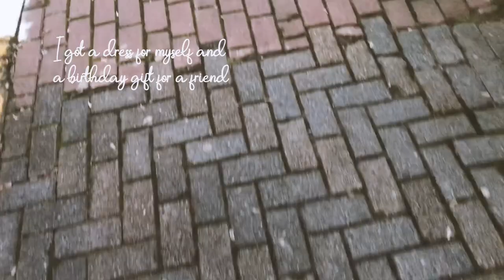Silent Vlog | A Day Full of Healthy and Cosy Winter Food | Vegan Chickpea Salad & Green Lentil Soup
That day I was in a legumes mood so I made a salad and a soup with chickpeas, green lentils and various fresh produce at home for dinner. As I was cooking my favourite winter soup which is so warming and filling that it could be considered as a main dish for a lazy day, especially during winter, I wanted to film and upload it to youtube to share the recipe with everyone! I also made a chickpea salad -vegan-, which is a perfect main dish for lunch or a side dish for dinner. It is filling and hearty. You can add whatever fresh produce you have in the fridge.

Though chickpeas are the rising stars thanks to the veganism in other parts of the world. And to be honest legumes and grains were considered “food for the poor” here until the colourful bowls with clumsy recipes emerged on Instagram posts. (I see some irony here.) On the other hand, since I’ve never been a meat lover, I’ve always liked them, and still do. All legumes and grains are staple ingredients in Turkish cuisine. They are in pilafs, soups, stews, bread, and even in drinks. It’s amusing seeing people discovering these staples all over again. As an attempt to reclaim my own heritage recipes, in the video, I made one modern dish and one traditional dish.

'0:26' : Breakfast Routine
'02:30' : Chickpea Salad, my modern take
'06:14' : Traditional Turkish Green Lentil Soup with Erişte

DETAILS FOR THE RECIPES:
If you are vegan you can substitute the butter in the soup with olive oil. I explained a lot more in the below-linked blog posts about the recipes.

For the recipe of "Chickpea Salad, my modern take" head over to this post:

For the recipe of "Traditional Turkish Green Lentil Soup with Erişte" and my rant over the tomato and red pepper paste head over to this post:

FAQs
I am a freelance editor, content maker, occasionally a translator.
I use iPhone 7 Plus to film
De'longhi Bar 14 Caffe Treviso Espresso Machine (This is the closest model available)
I'd like to invest in a Canon m100 or m50 soon, hopefully.
I use Adobe Premiere Pro to edit: I'm still learning how to use it.